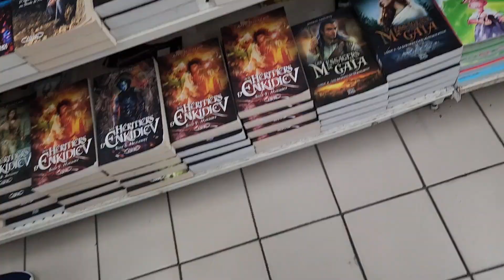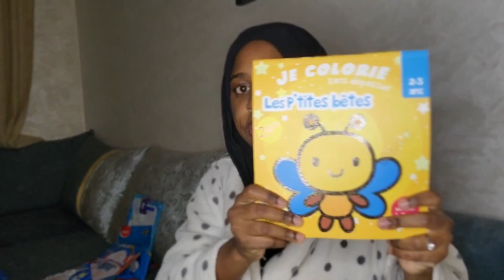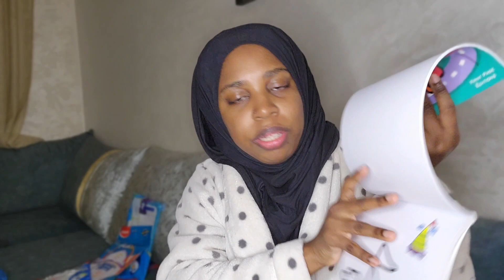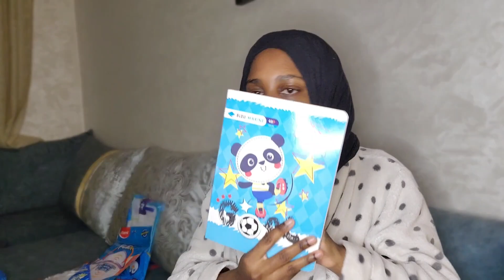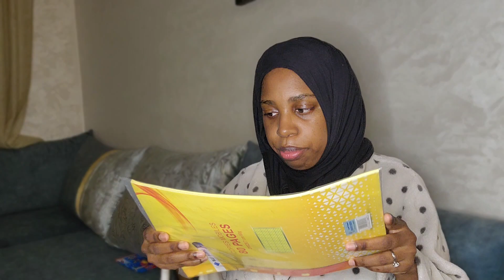Full day in my life as a housewife VLOG PRIVATE SCHOOL IN Morocco!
As salaamu alaikum guys!

From the time my husband and I met, we always knew we wanted to homeschool. But we sought-after help by enrolling my son into a school so he can learn Arabic and French... by default. Hope you enjoy the snippets of our neighborhood and capturing these memories with us! ❤️